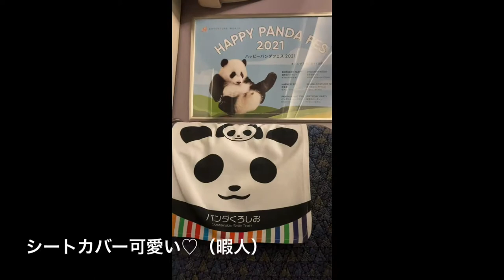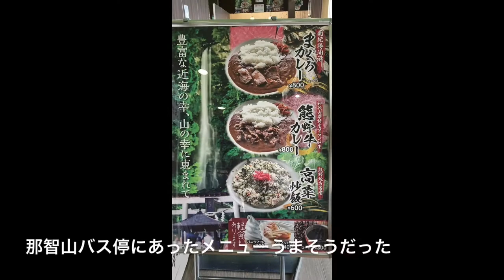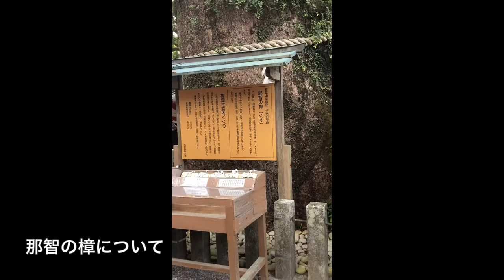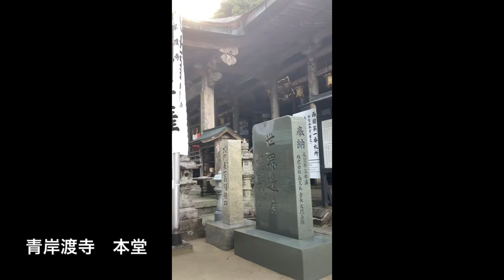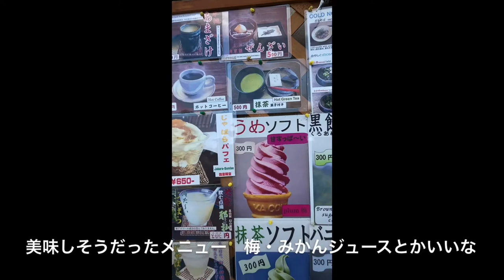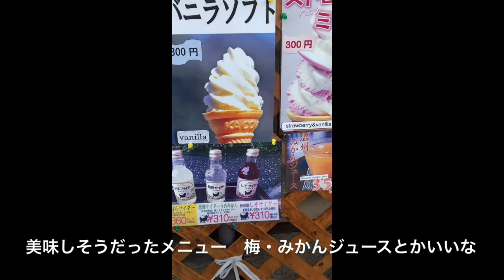【和歌山】日本一の那智の滝見に行ってきた 和歌山ええとこよ✨ [Mind's Journey] I went to Nachi's Takimi, the best in Japan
和歌山ええとこです✨